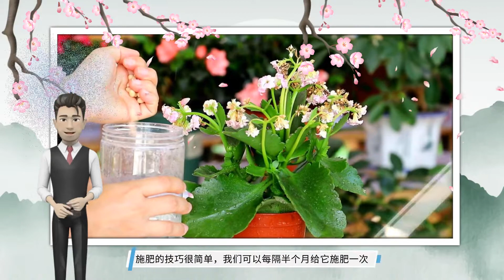春天养长寿花，一定要修剪，记住“5要点”，爆盆开出大花球